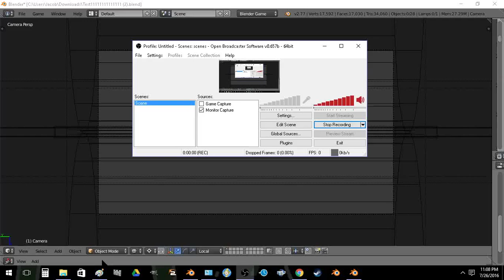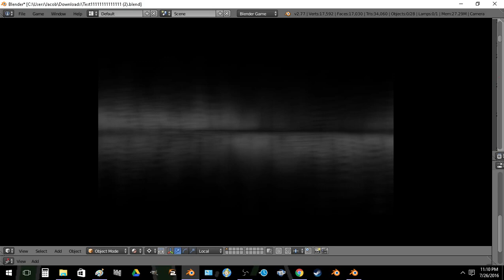The twilights reflection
blender game engine, procedural scene,
reminds me of the northern lights over a lake at night